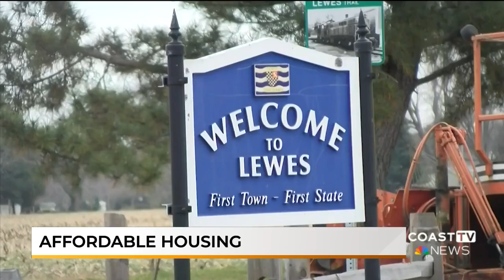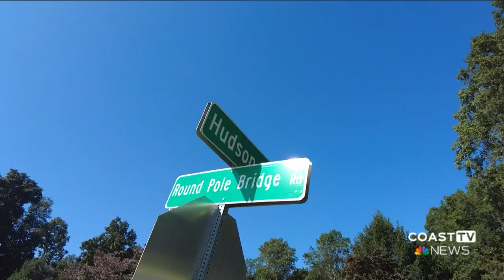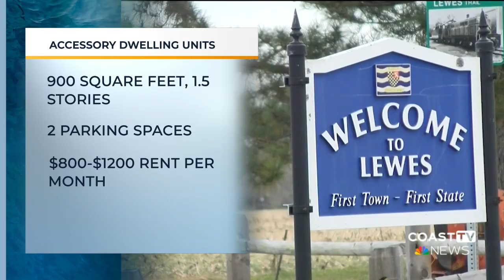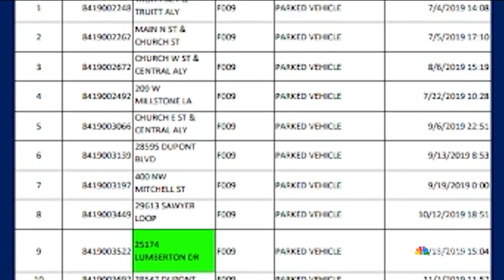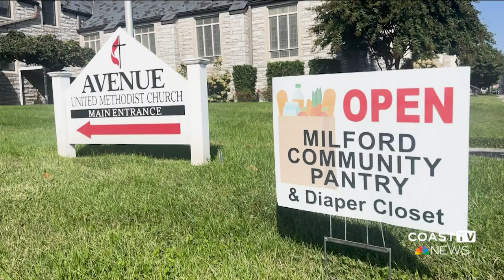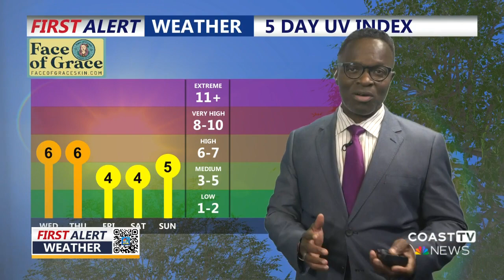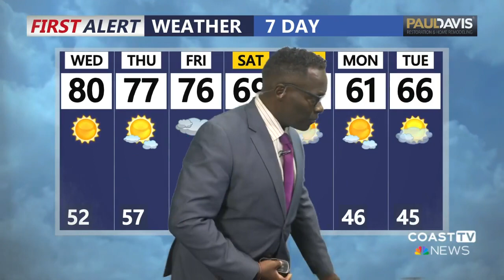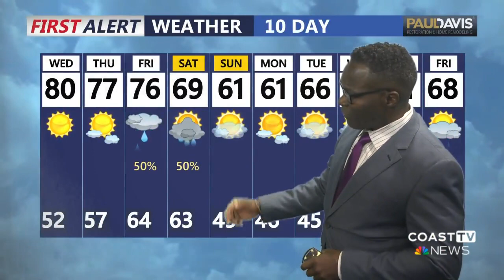CoastTV 6 pm News: October 3, 2023